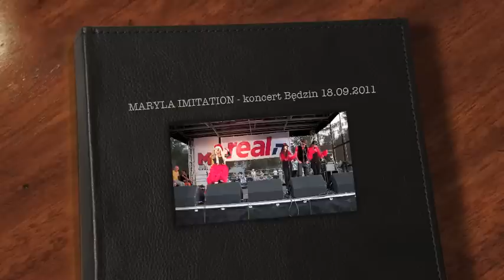MARYLA IMITATION - Koncert w Będzinie 18.09.2011